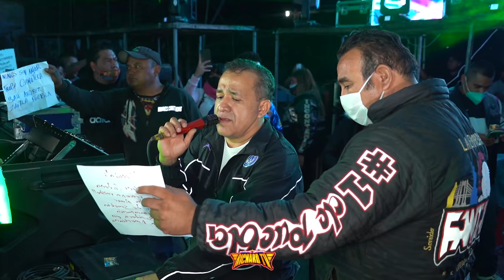🚩LO MAS NUEVO DE SONIDO FANTASMA (((LA CUMBIA DEL ECUADOR 2021))) TEXCOCO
‼️LOS MEJOR DE LOS BAILES SONIDEROS CUMBIA, SALSA, PASOS DE BAILE, MEJORES VUETAS,